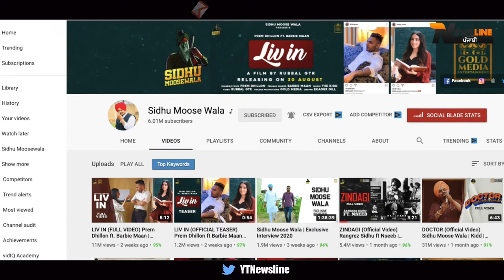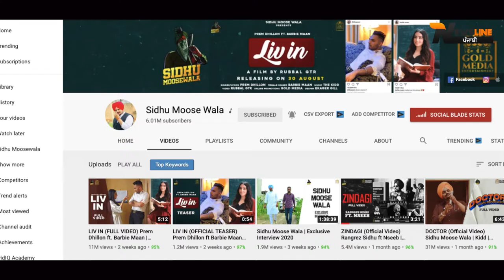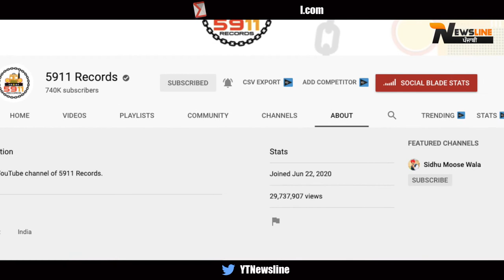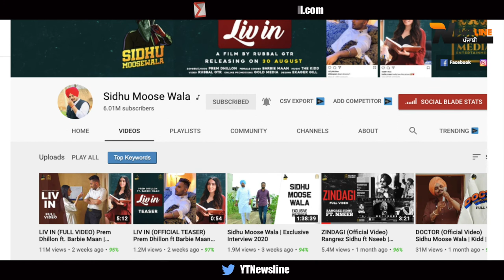Sidhu Moosewala YouTube Income Revealed I income Report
Newsline Team